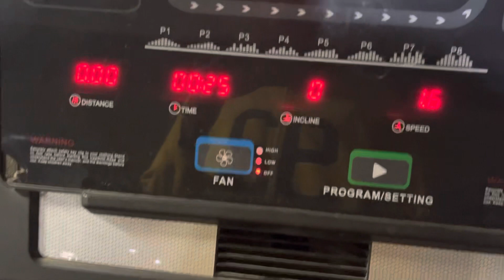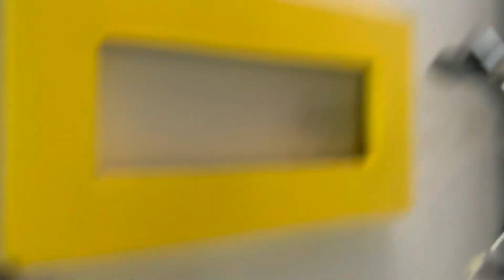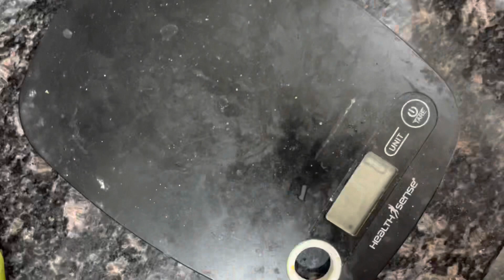WHY FITNESS VLOGS ?||ARMS DAY TIPS||HIGH PROTEIN FRENCH TOAST 😋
Hey everyone !!
I hope u enjoyed this one ;)

Lifting belt
Wrist support
Gym Water bottle
Gym bag
Pair of dumbells
Gear :-
Vlogging tripod